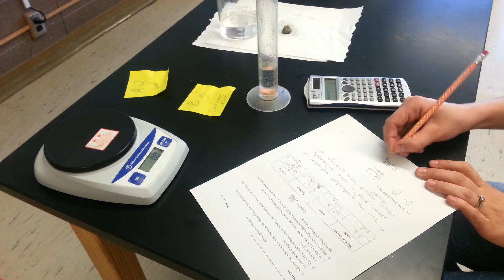Demonstrating finding the density of minerals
For the Performance Assessment II for my graduate course work.